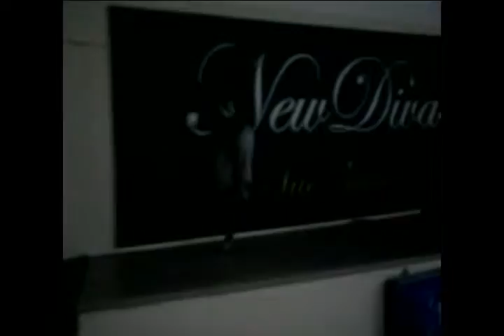bboy riskio training